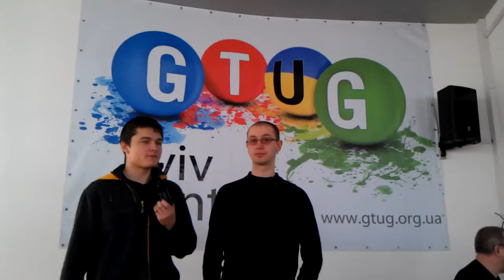Global Android Dev Camp [Ukraine] GADC #5